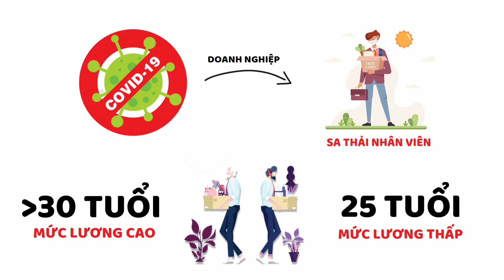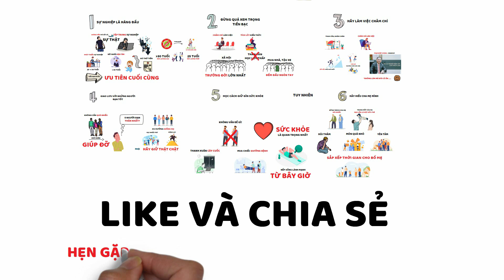5 Điều Giúp Bạn Có Sự Nghiệp Thành Công Trước Tuổi 30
Khi mà bạn cảm thấy tuổi trẻ, thanh xuân trôi qua quá nhanh là lúc bạn cần biết những điều này để giúp bạn có sự nghiệp thành công trước tuổi 30.

✍️ Ủng hộ team tụi mình để làm những video hay hơn ♥
■ Momo : Võ Minh Đức - 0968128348

⏰ Timelapse:
00:00 Khoảng thời gian quý giá nhất cuộc đời
00:43 Sự nghiệp là hàng đầu
02:00 Đừng quá xem trọng tiền bạc
02:43 Hãy làm việc chăm chỉ
03:21 Giao lưu với những người bạn tốt
04:09 Học cách giữ gìn sức khỏe

© Bản quyền thuộc về Channel Người Trẻ Làm Nên Nghiệp Lớn ☞ Do not Reup